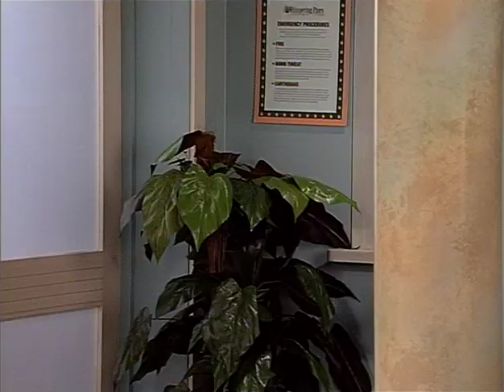Bullpitt!: One Hump or Two?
Joan plans a return to the stage with her former lover and leading man, Tyrone Wilde and Ted gets a bad case of Hump Rage when the local council puts a speed hump outside the village.

From the "Best of Bullpitt! Volume 1" DVD-set.

I take no credit for or make any claim to the content in this video.

+++ RE-ENCODED AND RE-UPLOADED DUE TO GLITCHES +++